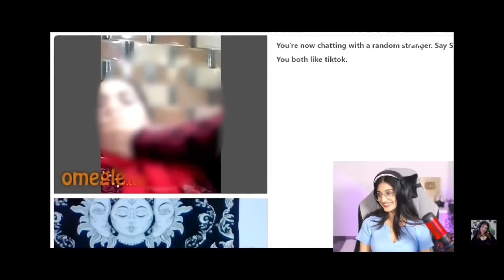PAYAL REACTION ON ADARSHUC OMEGAL VIDEO 😂😂 |S8UL REACTS😂@PAYALGAMING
Garena Free Fire Live Streamer
payal gaming reaction on adarsh Singh video